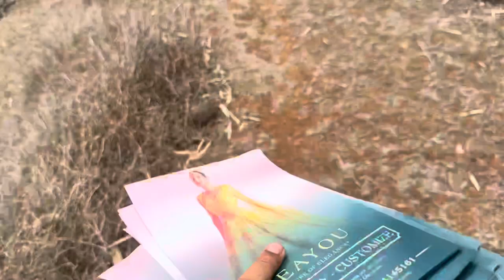Kokan Trip || Pritul Vlogs 07 || आम्ही माळ्या तून आणले आंबे आणि करवंद ।।